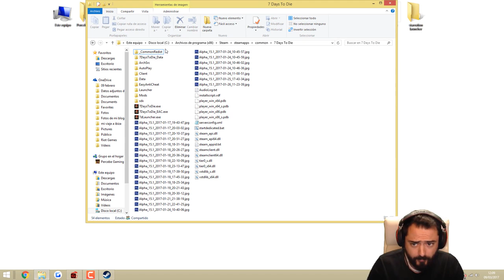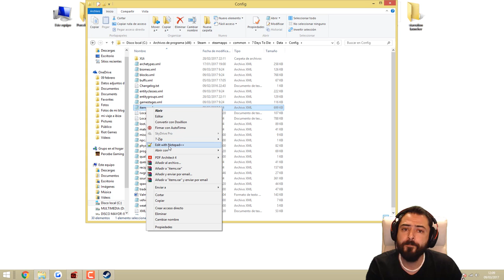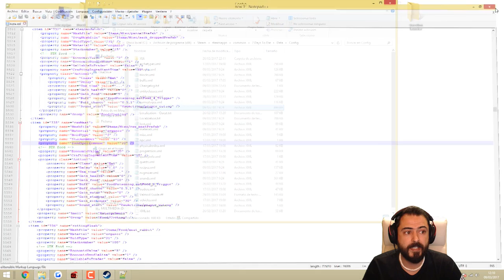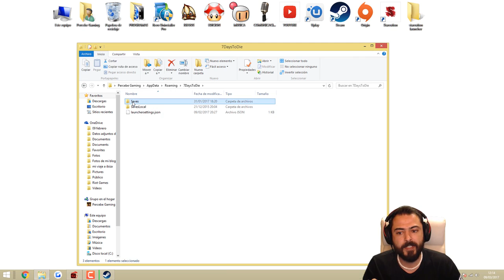7 DAYS TO DIE - STARVATION MOD REVIEW NUEVO PARCHE 15.2.9.9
DETALLES DE MI EQUIPO:
-2 HDD 1 TB SEAGATE
-1 HDD WD ELEMENTS 4 TB